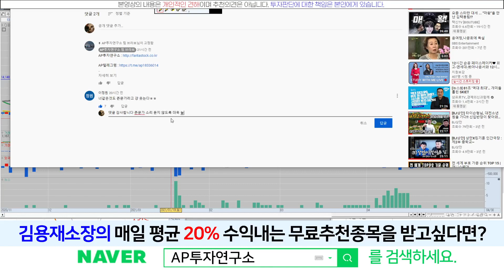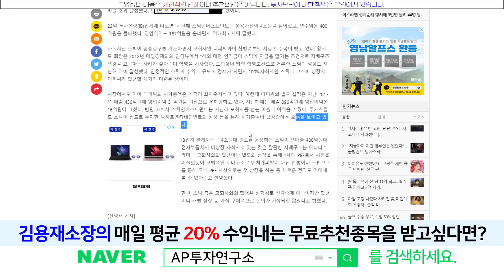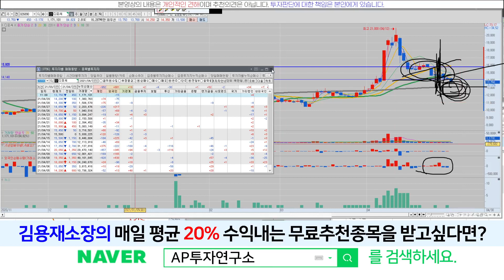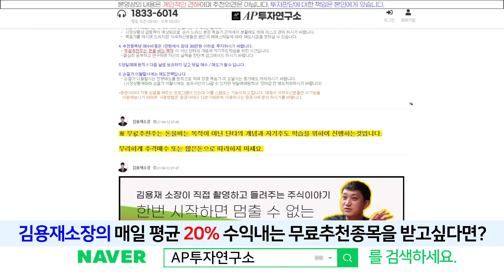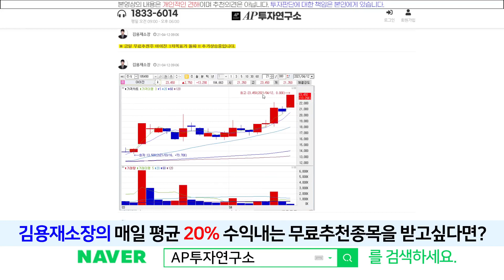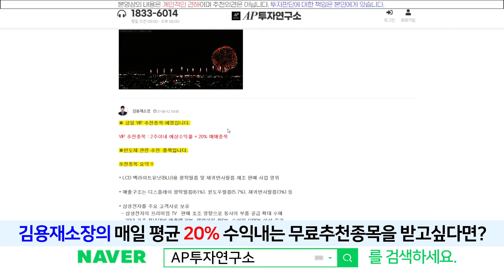디피씨(026890) - 주가가 많이 하락하네요 지수도 한 몫 하겠지요